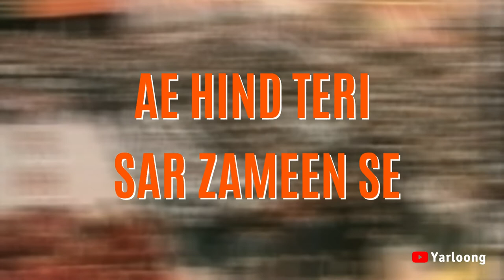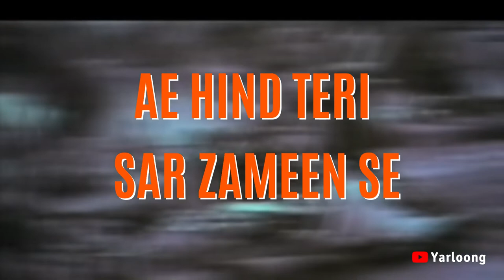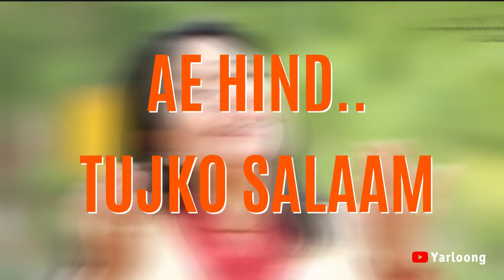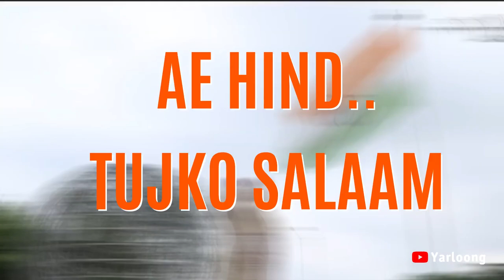AE HIND TUJHKO SALAAM | PASANG DOLMA | THANK YOU INDIA | LYRICAL VIDEO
LYRICS:

AE HIND TERI SAR ZAMEEN SE
TIBET KO TOHFA MILA HAI

BUDDH DHARAM KA PHOOL TERE
NAAM SE NIKLA HAI

AE HIND...
TUJKO SALAAM

AE HIND...
TUJKO SALAAM

TERI SARHAD MAI AYE HUM
MILTA HAI ARAM
TUJKO HAMARA SALAAM

HUM LEKAR AYE HAI WAHA SE
GUM KA PEGAAM
TUJKO HAMARA SALAAM

TERI HI WAADE SE HAMARA
RASTA NIKLA HAI

AE HIND...
TUJKO SALAAM

AE HIND...

This video and our YouTube channel in general may contain certain copyrighted works that were not specifically authorized to be used by the copyright holder(s), but which we believe in good faith and the fair use doctrine for one or more of the reasons noted above.